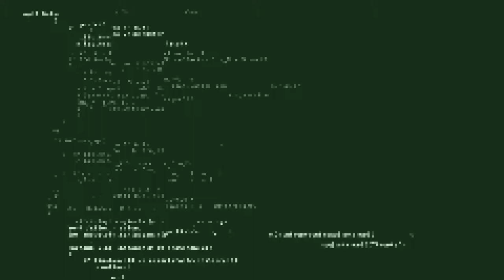The Box Of Delights Soundset For Roland SYSTEM 8/VST Trailer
The Box Of Delights Soundset for Roland SYSTEM 8 is out now.

The soundset contains Soundscapes, Dark Ambient, Keys, Pads, basses, Lead, Seq presets a real box of delights and mixture for your music productions..
A full Bank A to H full of presets made with love and care.
If you wish to purchase the Soundset then please send £10 to my paypal with a note 'Box Of Delights Soundset' and I will send you the soundset to the email used for payment.

If you require more info then please send me a MSG via my sound design

No added FX or processing used for the Audio Demo's.